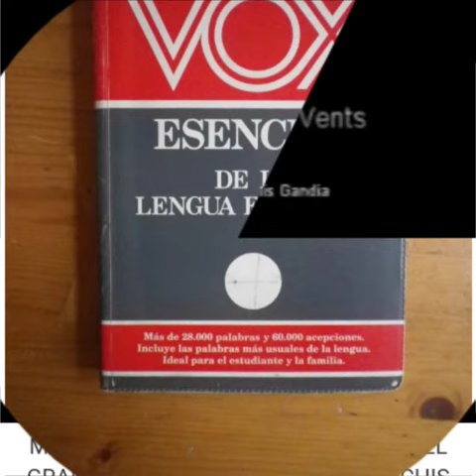Recuerdos del 2019 espero que os guste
Recuerdos de Josémi